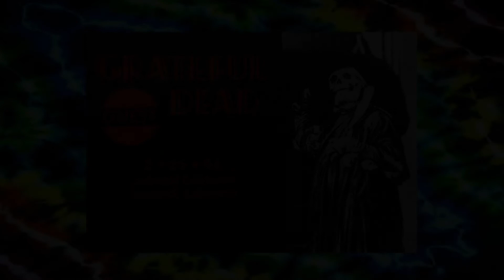Grateful Dead•February 25, 1994 Oakland SBD Full Concert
2/25/94 Set 1:  01 - Jack Straw 0:00
02 - Peggy-O 6:14
03 - Walkin' Blues 14:00
04 - Ramble On Rose 20:58
05 - Queen Jane Approximately 30:13
06 - Loser 37:45
07 - Cassidy → 45:13
08 - Don't Ease Me In 52:49

Set 2:
09 - Victim Or The Crime → 55:50
10 - Iko Iko 1:03:07
11 - Way To Go Home 1:12:03
12 - Truckin' → 1:18:30
13 - Spoonful → 1:26:20
14 - He's Gone → 1:30:32
15 - Drums → 1:41:38
16 - Space → 1:51:49
17 - The Last Time → 2:01:32
18 - Stella Blue → 2:08:10
19 - Sugar Magnolia 2:15:00

Encore:
20 - Encore Break 2:23:41
21 - I Fought The Law 2:25:57

Grateful Dead - February 25, 1994
Oakland Coliseum Arena - Oakland, California USA

Recording Info: SBD → DAT Master (Panasonic SV-3700/48k) → Cassette Master (Tascam 122mkIII/TDK SA-X100)

Transfer Info: Cassette Master (Nakamichi CR-7A) → Tascam DA-3000 (DSF 1-bit/5.6MHz) →
Tascam Hi-Res Editor (WAV 24-bit/96k) → Adobe Audition 2020 →
Samplitude Pro X6 Suite (24-bit/48k) → FLAC/24

Notes:
-- Recorded by Don Pearson and Dan Healy
-- Tape made for Vince Welnick by Dick Latvala
-- The tape flips had overlaps so no patches were needed
-- Thanks to David Beckwith for his help with this project